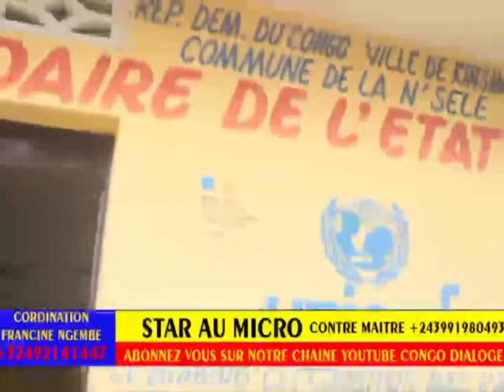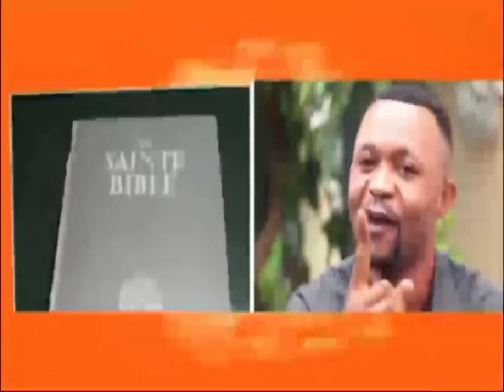N'SELE BADARA 2 😭 ÉROSION EBOMI BATU